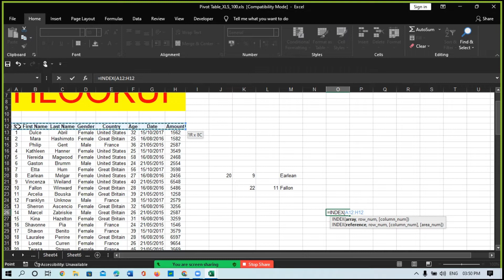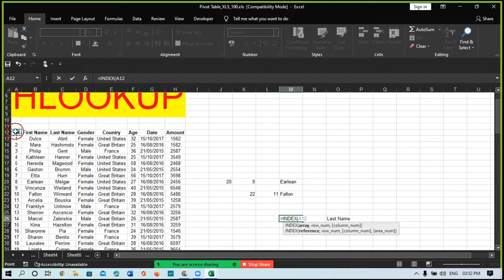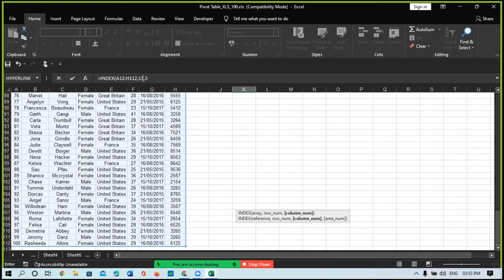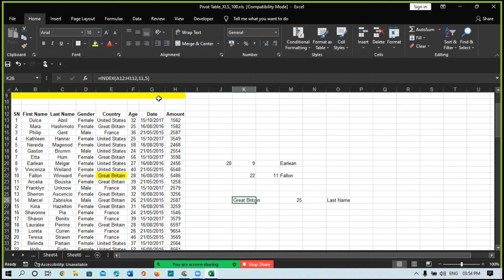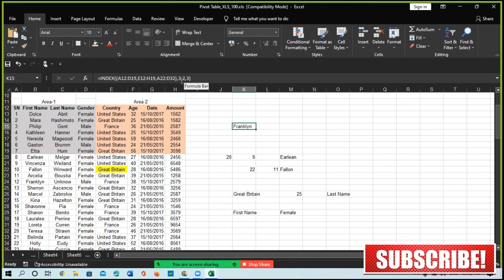How to Calculate the Index Number in Excel | Index function with multiple reference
Or visit for other:
URL: